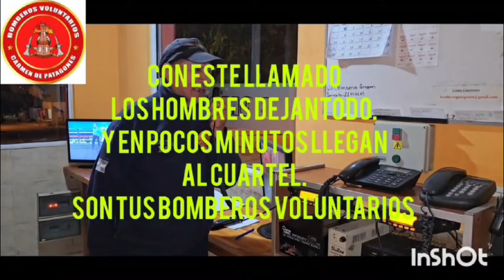QUIEN FUE EL MAYOR RIVAL DE SENNA